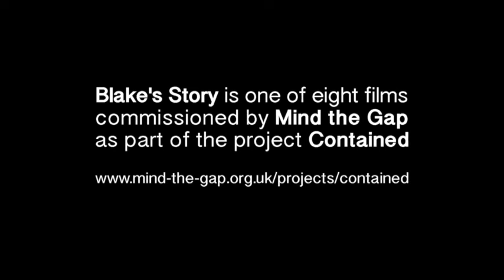CONTAINED: Blake's Story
A Denis Darzacq Film, filmed by Emilie Flower starring Blake Hillam

Blake's Story is one of eight films commissioned by Mind the Gap as part of the project Contained.

CONTAINED will be touring again in 2017:

24 - 26 January - Crossing the Line Festival, Roubaix, France*
10 & 11 March - West Yorkshire Playhouse, Leeds
4 & 5 May - Northern Stage, Newcastle upon Tyne
24 & 25 May - The Lowry, Salford
8 & 9 June - Square Chapel Centre for the Arts, Halifax

*CONTAINED as part of Crossing The Line has been made possible thanks to a grant of €200,000 to deliver this two year small scale co-operation project from the EU Creative Europe fund.

The UK tour is made possible through investment from Arts Council England’s Strategic Touring Programme.

©Mind the Gap created in collaboration with Denis Darzacq and Alan Lyddiard

Mind the Gap is England’s largest learning-disabled theatre company that creates work for UK and international audiences.

Our vision is to work in an arts sector where there is equal opportunity for performers with learning disabilities: a world where performers are trained, respected and employed equally, and feature every day on our stages and screens.